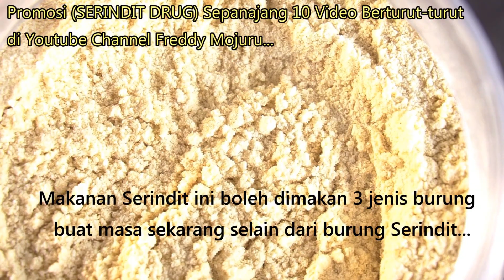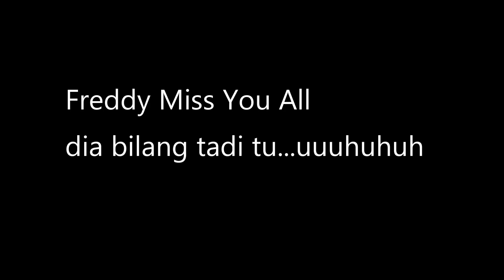Freddy di JOHOR BAHRU, Malaysia.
New Channel Youtube : SABAHAN VLOG